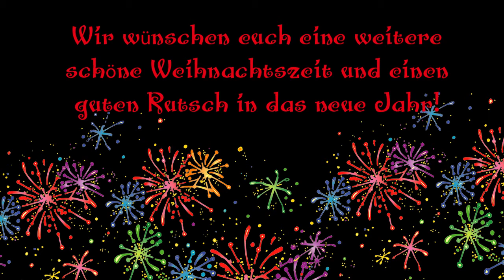Weihnachten 2016 | naronio.de Minecraft Server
Adresse: mc.naronio.de

In diesem Video erhälst Du ein paar Einblicke in unsere Weihnachtslobby 2016, Weihnachtskugel und in das Weihnachtsevent 2016! Vielen Dank nochmal für die zahlreichen Teilnahmen an unseren Weihnachtsevents. Wir wünschen euch einen guten Rutsch in das neue Jahr 2017!

Du möchtest in einer Survival– oder Creativewelt in Ruhe mit anderen Spielern oder alleine eine lebhafte Welt erschaffen? Oder suchst Du Spannung und Herausforderung im PVP und in Minigames? Kein Problem! Bei uns gibt’s beides – Tritt uns noch heute bei und werde ein Teil unserer familiären Community!